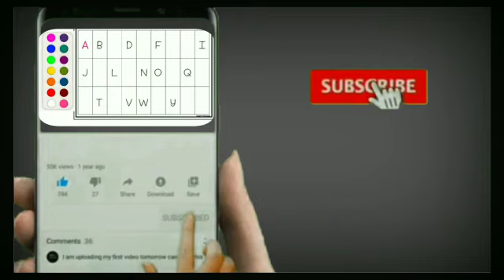abcd,A for Apple,B for ball c for cat,alphabet phonics song,abcde kids education abcd for kids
Hamare video mein aapko छोटे बच्चों की पढ़ाई के video Milenge or hamare channel me aapko A TO Z ALPHABET
,HINDI VARMALA, GUJARATI BARAKHADI, 1 TO 100 COUNTING FULO KE NAME FALO KE NAME VEGETABLES NAME MILEGA

Kids videos
Kids abcd alphabet
Phonics song
ABCD PHONICS SONG
abcd video
Abcd kids education
ABCD ALPHABET
Alphabets
ABCDE ALPHABET
ABC ABC ABCD
ABCD RHYMES NURSERY
ABCD ALPHABET A TO Z
KIDS
KIDS LEARNING VIDEO ABCD
abcd alphabet phonics song abcd
KIDS ALPHABET
KIDS LEARNING
KIDS EDUCATION
ABCD A TO Z ALPHABET A FOR APPLE
A TO Z ENGLISH alphabet spelling
ABCD ALPHABET KIDS EDUCATION AND LEARNING VIDEO

BUL BUL KIDS TV